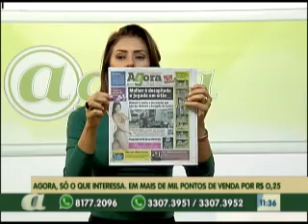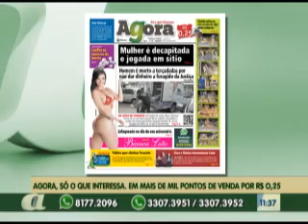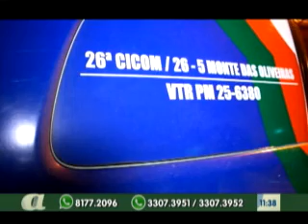01º BLOCO AGORA 04 03 2014